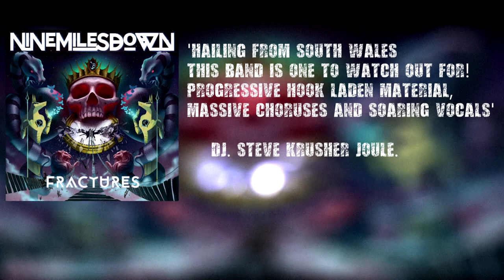Nine Miles Down Promo Trailer For The Upcoming 2018 Album "Fractures"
Doc Gator Records & Metalworld Switzerland are more than happy and totally proud to finally announce this amazing new product on vinyl. From Wales please welcome Nine Miles Down.

The final touches to the band's debut «Fractures» were done earlier this year and the album release is set for September 15th, 2018 and has seven stunning tracks with a very special vinyl version including a free limited addition CD EP with extra unreleased tracks. The regular track-list on LP and CD will be as following:

1. Mockingbird
2. Where We Belong
3. Faithless
4. Beautiful Lie
5. Icarus
6. The Long Way Down
7. My Last Fire

The Album will be available as a digital download from iTunes, Amazon Music UK and also on Spotify and Apple Music starting from September 15th, 2018, as well on CD and a limited special pressing on LP Vinyl (September 15th or 22nd, 2018, tbc) and will please fans of the progressive genre in general (as newer Fates Warning, Dream Theater) and more alternative-innovative (prog) rock bands as Tool, DEADSOUL TRIBE, ENGINE (Ray Alder Fan Page).

NINE MILES DOWN are:
- Andy Makin - Guitars/Vocals - Psycho Motel, Phil Lanzon (Uriah Heep, Grand Prix)
- Eddie Marsh - Guitars - Intense, Lionsheart (Steve Grimmett), guitar tech for Iron Maiden
- Tom Williams - Drums (and Bass on the album) - Black Light Machine

The song «Mockingbird» was unleashed a year ago through social media/YouTube and is the stunning debut single release from the band's forthcoming album «Fractures». Mixed by legendary producer Simon Hanhart (Marillion, Psycho Motel, SUICIDAL TENDENCIES - OFFICIAL, Arena (official FB)/Arena, Original Asia, etc.) and mastered by Ade Emsley (Iron Maiden, Tank, Monument, Official Blaze Bayley, Phil Campbell and the Bastard Sons, The Treatment, Steve Harris British Lion).

Press commentary:
- «Hailing from South Wales, this band is one to watch out for! Progressive hook laden material, massive choruses and soaring vocals». DJ Steve Krusher Joule
- «A fine chunk of contemporary rock/prog to get your chops around». Phil Lanzon (Uriah Heep)